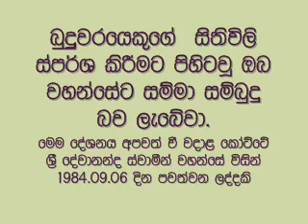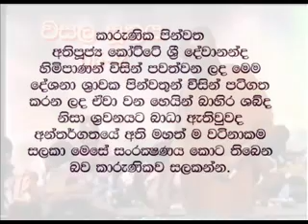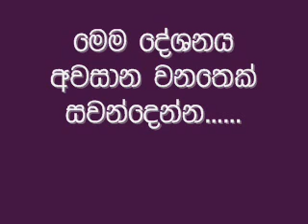Vasala suthraya 5 2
කෝට්ටේ ශ්‍රී දේවානන්ද ස්වාමීන් වහන්සේ - Kotte Devananda thero